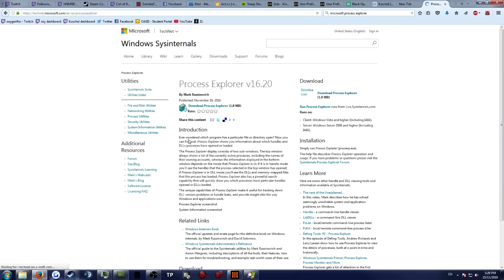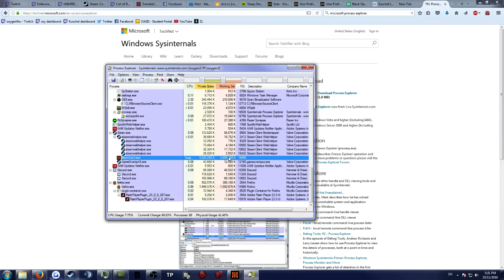How to not error prematurely on black ops 3 on PC